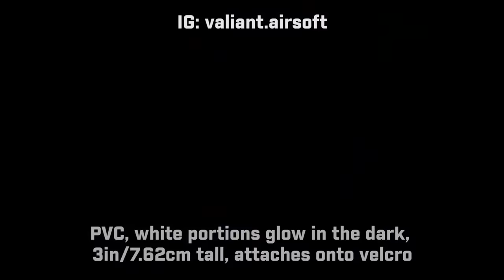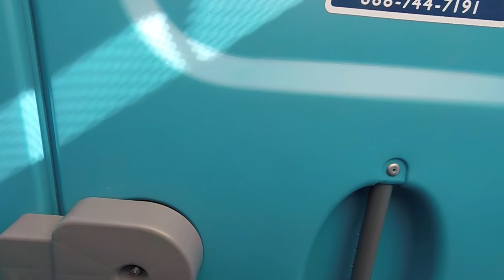Airsoft Unfunny Moments 09 - Bananas, Trumpets, and Super Soakers!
You ain’t from Michigan if you ain’t done this befo
Friends featured in video (chronological order as they appear):
Paste (# a_aid=Storm ) at the end of ANY product link at evike.com (with the hashtag attached) purchasing said item with that added text at the end of the link will support me! Thank you! (examples down below)